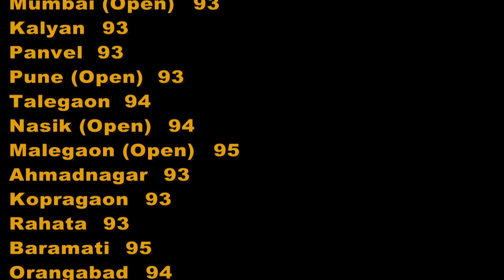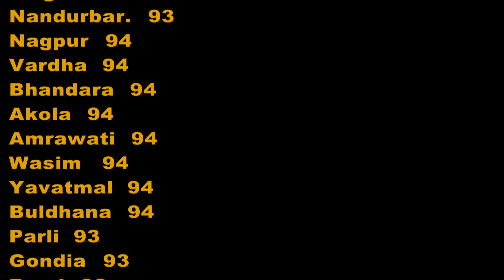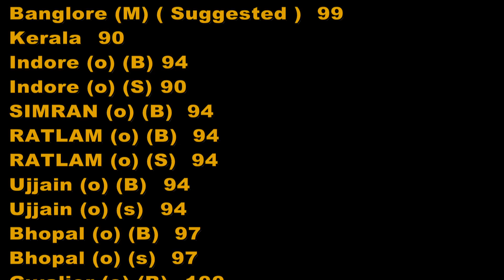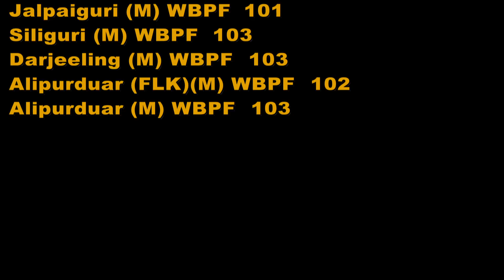21-MAY-2019 Today Egg & Broiler Rates Agra,Lucknow,Bihar & Ranchi